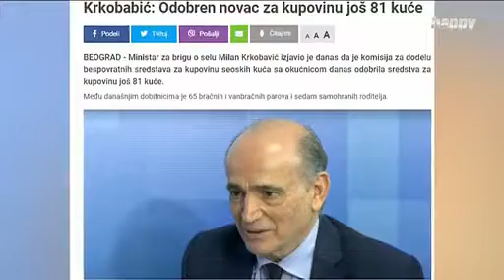Милан Кркобабић, "Добро јутро Србијо", ТВ ХЕПИ, 15.10.2021.